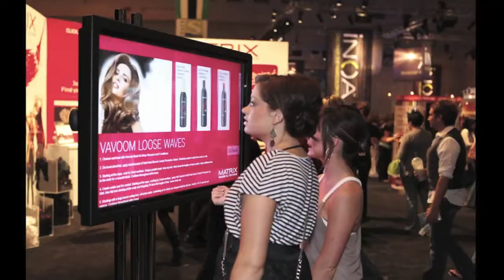Interactive Touch Screen for Matrix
An interactive touch screen used for Trade Shows and Events.